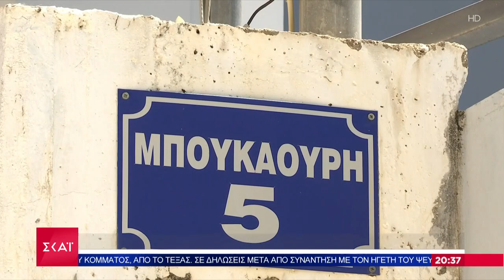Συνελήφθη 35χρονος στην Πάτρα: Δολοφόνησε θεία και μητέρα με διαφορά 7 ετών | Βραδινό δελτίο